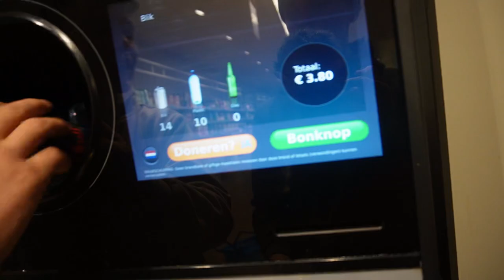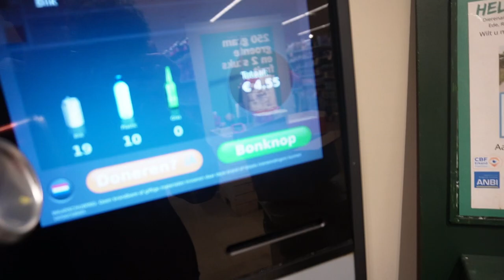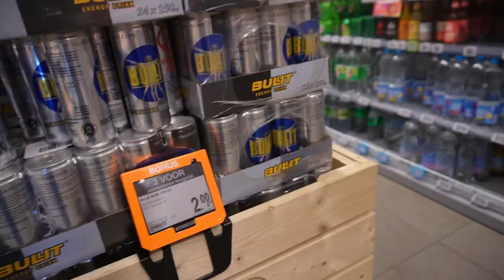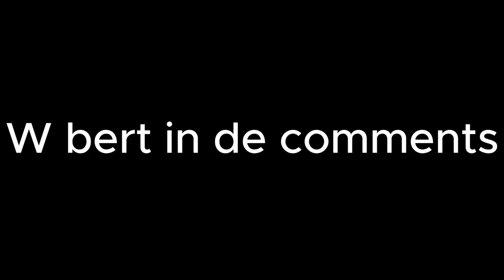WELKOM BIJ DE FAMILIE! ❤️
Dankjewel voor het kijken naar deze video! 👀

Heb JIJ leuke ideeën voor en video? Laat het weten hier beneden in de reacties!

Much Love! ❤️